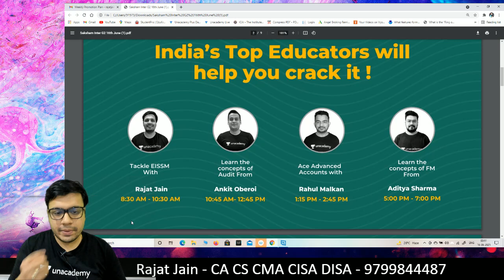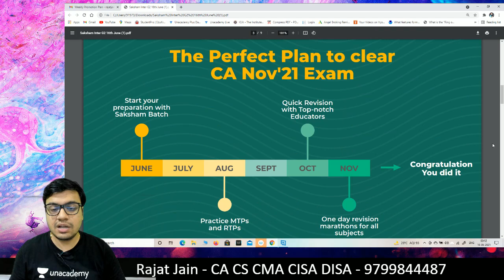CA Inter New Batch on Unacademy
Do you think you have the potential to crack the November’21 & May'22 CA Exams? We believe you do. Learn from the best educators in India and make the most of your abilities. Presenting- Saksham Batch for CA Intermediate Group Aspirants. Become a part of the most awaited batch for CA Intermediate Nov’21 & May'22 Aspirants. Comprehensive Batch starting from the 16th of June.